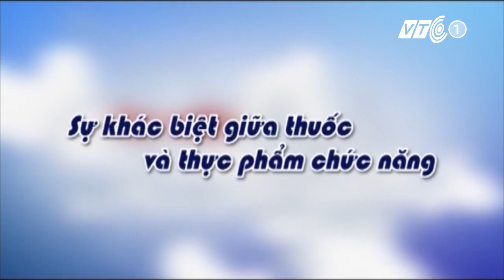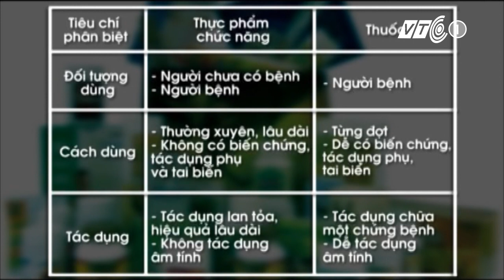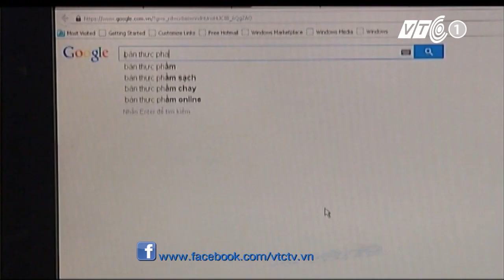Sử dụng thực phẩm chức năng đúng cách | VTC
Thực phẩm chức năng giảm béo, tăng cân, phòng ngừa bệnh tật, hỗ trợ điều trị các bệnh từ nhẹ tới nan y đang tràn ngập thị trường. Làm sao để có thể lựa chọn, sử dụng hiệu quả?